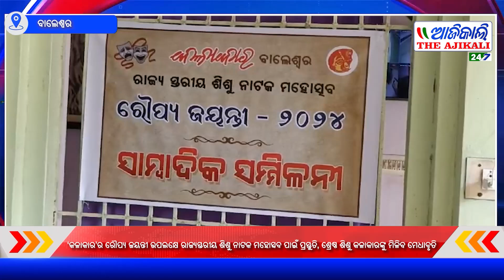‘କଳାକାର’ର ରୌପ୍ୟ ଜୟନ୍ତୀ ଉପଲକ୍ଷେ ରାଜ୍ୟସ୍ତରୀୟ ଶିଶୁ ନାଟକ ମହୋତ୍ସବ ପାଇଁ ପ୍ରସ୍ତୁତି, ବାଲେଶ୍ୱର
Kalakar, the leading theater institution of Balasore, will celebrate the Silver Jubilee and State Children's Drama Festival in three phases from October 17 to 27 this year. Child artists from schools of 35 districts of the state will participate. Preparations for this have already started. The screening of the single act competition will be held from 24th to 26th. Similarly, from September 24 to 27, Odisha, Sambaluri and patriotic music and dance competitions will also be held," said Suranjan Das Mohapatra, president of the journalist 'Kalakar' organized in Mallikashpur in the city on Wednesday. Competitors will be awarded. Apart from this, it was decided to reward the regular audience as well. Similarly, the top three child artistes in solo performances will be awarded with certificates. Mr. Mohapatra, the President of Natya Institute, informed in the press conference that a check of Rs. 12 thousand will be given to the first artist, Rs. 9 thousand to the second artist and Rs.